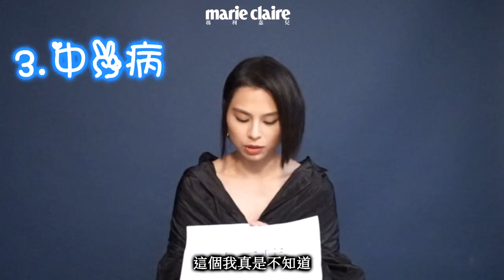【突擊測驗】甚麼是C位？中二病？考考居港10年的Gin Lee又懂多少潮語！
在香港居住了10年的馬來西亞女生Gin Lee李幸倪，為了增進自己的廣東話而報讀了中文大學的粵語課程，今次我們就考考她懂不懂666、C位等潮語！